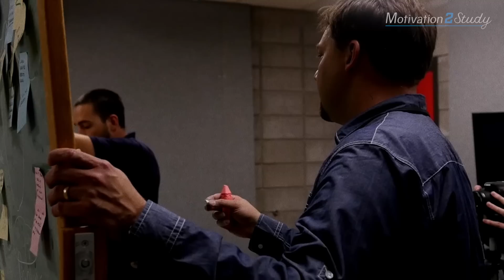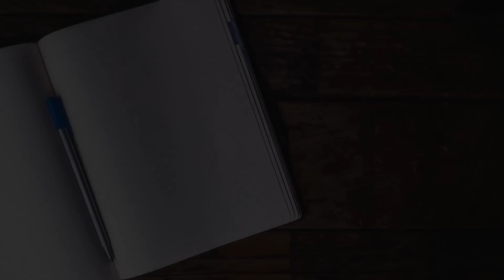What Every Young Person Needs To Hear | Denzel Washington's Life Advice Will Leave You SPEECHLESS!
"I found nothing in life is worthwhile unless you take risks" - Denzel Washington

Life is about taking risks, conquering your fears and chasing your dreams until they become reality! Denzel Washington talks about the importance of taking risks and not being scared to fail big in this awe inspiring speech!

►Music
Audiomachine